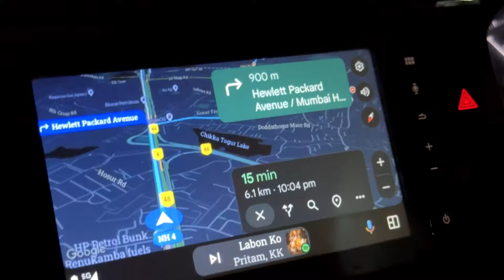Issues we faced in Flat Hunting ☹️ Day 2 of Our House Hunting in Bangalore, Whitefield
Join us as we explore the vibrant neighborhood of Whitefield in Bangalore, where modern living meets traditional charm. In this vlog, we’ll tour some of the most sought-after homes in the area, dive into local amenities, and share insights on what makes Whitefield a prime location for house hunters. From luxury apartments to cozy residences, we’ve got you covered in finding your perfect home in one of Bangalore’s most dynamic locales. Don’t miss out on discovering your next dream home!

House rent tips

real estate

Flat hunting in whitefield bangalore

bangalore rent house 2bhk

2 bhk flat in bangalore

Nallurhalli whitefield

Elv kingsland model flat

elv kingsland reviews

elv kingsland bangalore

flats in bangalore

Hsr layout bangalore

1 bhk house rent in bangalore

Bangalore flat rent

Bengali vlog

bengali Vlogger